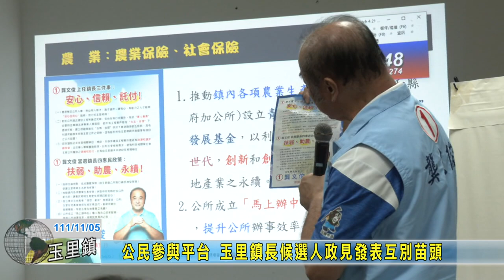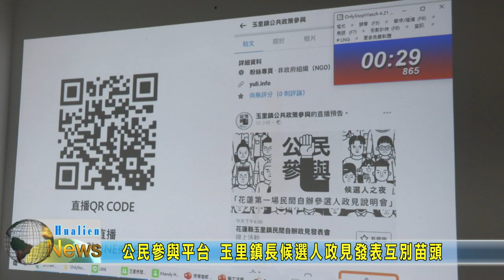20221105 03 公民參與平台 玉里鎮長候選人政見發表互別苗頭